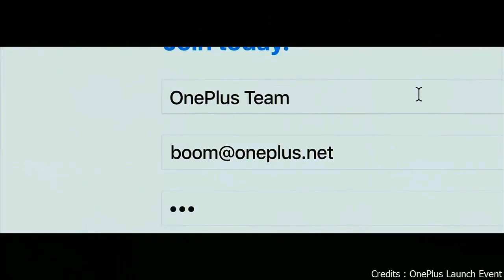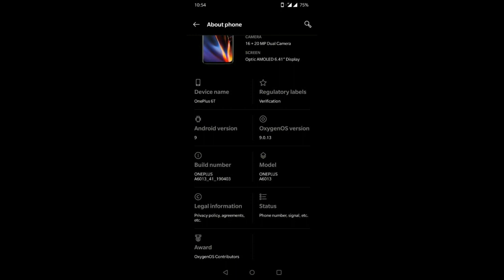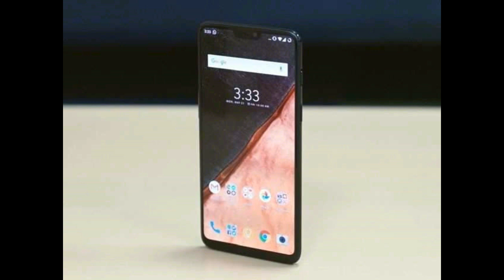Oneplus 6 & 6T : Official Stable OTA Oxygen Os 9.0.5 and 9.0.13 brings March Security patch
Hello friends swagat hai apka tech with ravi channel me aaj me bat kerne wala hu one plus 6 aur one plus 6t me jo naye ota update aai hai uske bare me to kya hai is updaye me hai khas aaj ham janege
The previous update on the stable channel brought the most anticipated NightScape feature for the OnePlus 6 camera app. NightScape can help you take better pictures at night or in low lighting conditions. Just like the Night Sight for Google Pixel phones. We also saw updated OnePlus camera app with improved slow-motion, optimizations for image processing, and much more. We already have Audio tuner support for Bluetooth earphones by now. Other than that, optimized wireless connectivity options like better Wi-Fi, improved Bluetooth, and more support for network 4G VoLTE support are just some of them.

Oxygen OS 9.0.5 and Oxygen OS 9.0.13 are small OTA updates with just a bump in the security patch level. The update log from the manufacturer only states general bug fixes and system improvements. Moreover, the OnePlus Community app now support feedback tool for reporting bugs and submitting feature requests for OnePlus 6 and 6T. So download the OTA update zips from below along with the full stock firmware zips.
Download Oxygen OS 9.0.5 for OnePlus 6
OTA update from OOS 9.0.4 to 9.0.5 | Download (94 MB)

one plus 7 price in India
one plus 7